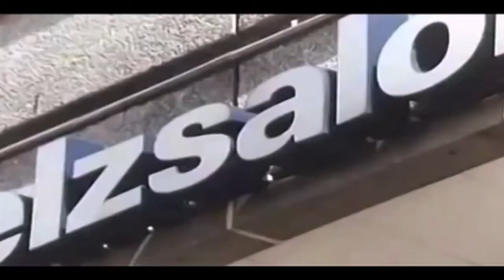Subterraneans - Dylan Howe.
Taken from the album: 'Subterranean - New Designs on Bowie's Berlin' by Dylan Howe.

Album available from:
Amazon UK.

A radical take on the instrumental cuts from David Bowie's 1977 albums Low and "Heroes" from drummer Dylan Howe, "A superb player, inspiring and invigorating" (The Guardian). It features saxophonists Julian Siegel and Brandon Allen, Adrian Utley from Portishead on guitar and Yes guitarist Steve Howe on koto.

'Subterranean' is Dylan Howe's first studio album in ten years. It's made up of his arrangements of Bowie's influential music from his Berlin Trilogy and has been seven years in the making. It features some of the best musicians in the UK. Alongside Dylan Howe (drums/synths) are Ross Stanley (piano/synths), Brandon Allen and Julian Siegel (tenor saxophones), Mark Hodgson and Nick Pini (double bass), Adrian Utley (guitar) and special guest, the legendary Yes guitarist Steve Howe playing koto.

Dylan Howe is a British drummer (born in 1969) best known for leading his quintet and other jazz groups since 2002 and his tenures with Ian Dury and the Blockheads, Steve Howe and Wilko Johnson (he played on the number one album, 'Going Back Home', with Roger Daltrey). He has also played with the likes of Nick Cave, Damon Albarn, Ray Davies, Paul McCartney, David Gilmour, Beth Gibbons, Gabrielle, Hugh Cornwell and Andy Sheppard amongst others.

- Video by Robin Youlton.